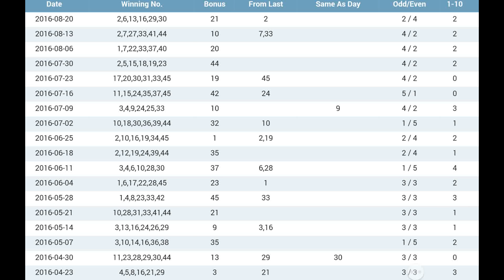KEY COMBINATIONS TO WIN SOUTH KOREA LOTTO ON SAT 17.09.16 SK720.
SK716NT E -  -       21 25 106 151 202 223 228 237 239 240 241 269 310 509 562 .
SK716RT E -  -       586 933 .

SK717NT D -  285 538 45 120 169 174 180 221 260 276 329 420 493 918 .
SK717RT D -  -       68 934 .

SK718NT C -  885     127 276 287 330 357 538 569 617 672 .
SK718RT C -  -       125 646 .

SK719NT B 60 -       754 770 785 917 .
SK719RT B -  306 715 .

SK720NT A ?
SK720RT A ?.

THE PREVIOUS PAIR:
60NT WITH 917NT .

SUGGESTED DIFF:
THE BLUE DIFF  + 7 - 7.
THE RED  DIFF  - 2 + 2 .
THE SIXTH NUMBER IN : 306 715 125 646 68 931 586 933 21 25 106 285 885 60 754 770...

YOU BREAK THE LOTTO.
LET'S GO THROUGH THE RCESSION WITH DEFINE LOTTO SYSTEM.

ecarusnock.

WANT THE KEY COMBINATIONS TO WORK OUT YOUR WINNING LOTTO NUMBERS